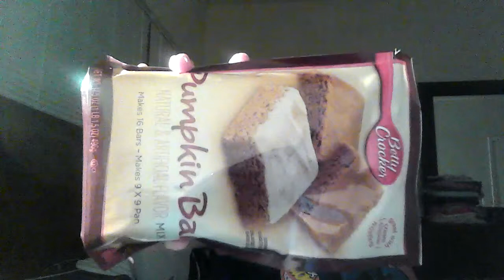I'm home and mini haul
Loved to be at my parents but I'm glad to be home